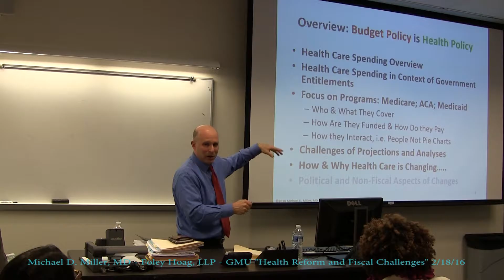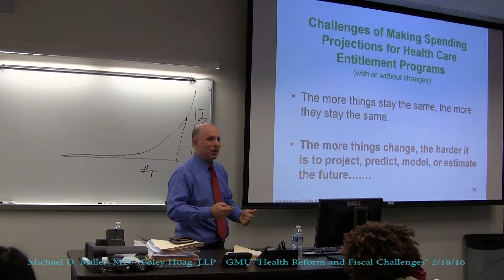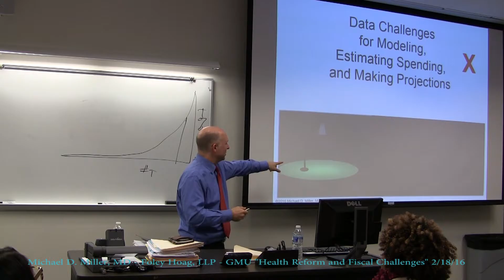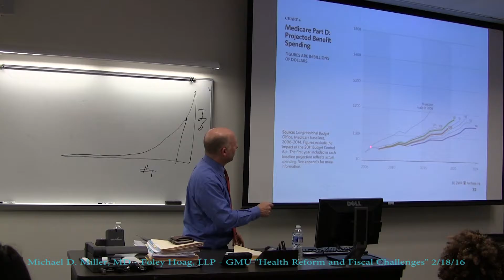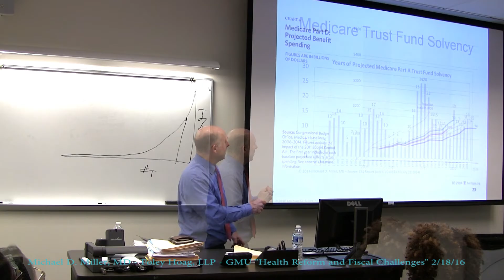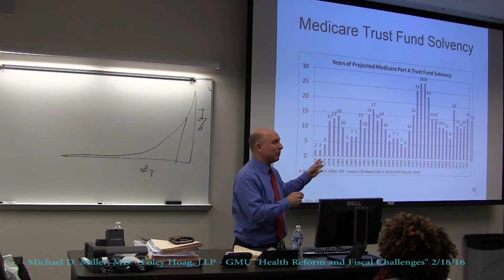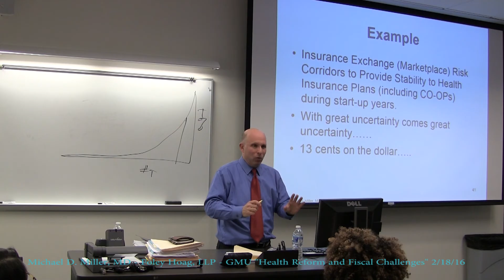MDMiller FoleyHoag GMUTalk SpendingProjections 02 2016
Estimating future health spending is very challenging, and those projections are often inaccurate for many reasons. This segment of Dr. Miller's guest lecture at George Mason University explores this topic.